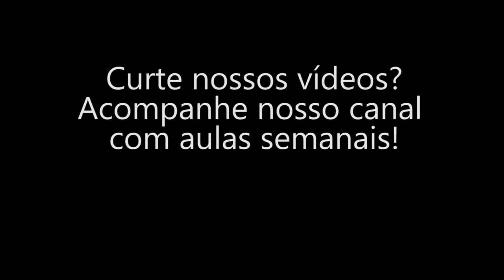Os dias estão chegando - Rav Ytzhak Dan Grumberguer